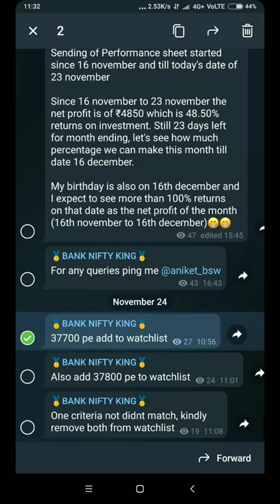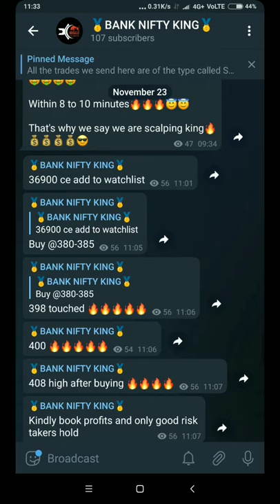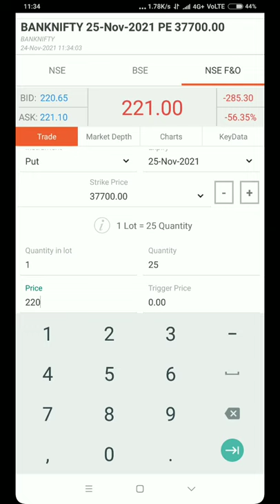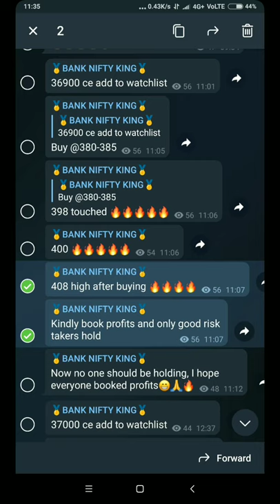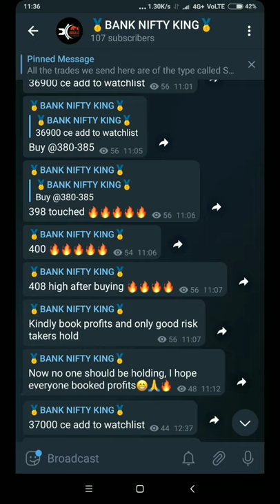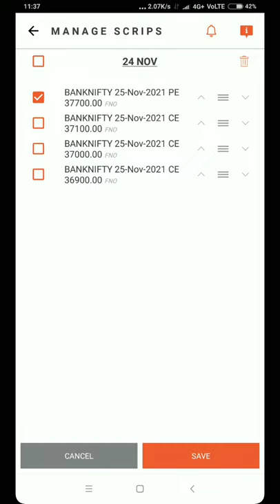How to buy/sell options in Sharekhan mobile app || how to trade bank nifty in Sharekhan app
If link doesn't work search bswbanknifty on telegram